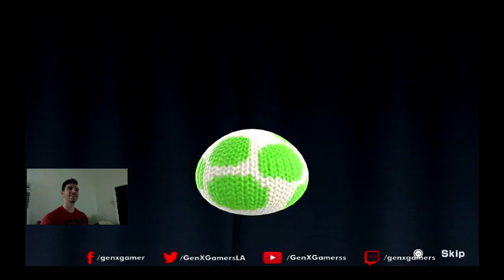Yoshi's Woolly World W6-2 Gameplay: Twitch TV Stream by Hamed del Toro